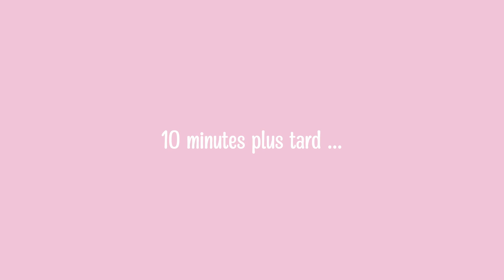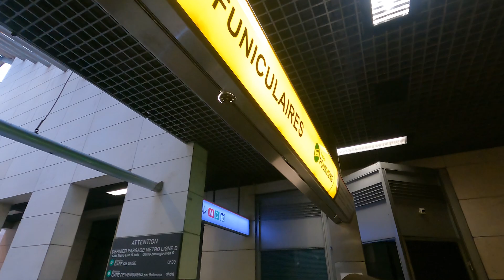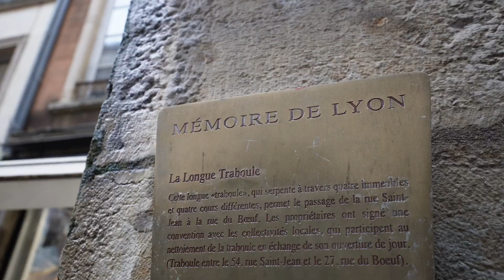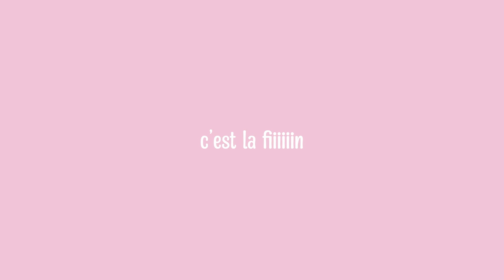Une journée à Lyon avec mon amoureux Canadien (il adore !)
Nouveau vlog !! On passé la journée à visiter Lyon avec mon amoureux canadien ! Il découvre la ville pour la première fois et il a vraiment beaucoup aimé. En même temps Lyon est vraiment une ville magnifique. J'aime tellement voyager en amoureux et lui faire découvrir un peu plus mon pays. On vous emmène découvrir quoi faire en un jour à Lyon et les incontournables à visiter: Place Bellecour, Le Vieux Lyon, on prend le funiculaire pour se rendre à Fourvière et on se fait rattraper par la pluie. Bien sûr nous avons pris une praline chez Pralus. On vous partage notre petite mésaventure avec une mamie qui nous a volé notre parapluie !

Le vlog est bilingual avec certains passages en anglais, mettez les sous titres pour la traduction en français !

J'espère que vous passerez un bon moment à nos côtés !

Transferwise: votre premier transfert jusqu’à 850 CAD ou 585 euros, sans frais avec ce lien
💻 Mon Matériel
Mon trépied (le mien n’est plus dispo pour le moment, mais voici un similaire)
📲 Suivez Moi
FAQ
Comment tu t'appelles ? Astrid Moulin
Quel est ton statut ? Je suis résidente permanente en attente de citoyenneté
Chapitres:
0:00 - Intro
0:10 - Premier stop: un grand café svp !
1:18 - Nos différentes prononciations des mêmes mots
1:31 - Deuxième stop: acheter une écharpe
1:58 - Un vrai canadien qui affronte le froid les orteils mouillés
2:40 - La différence des panneaux de rue Canada vs France
3:54 - Balade dans Lyon
4:34 - Une mamie nous vole notre parapluie !
5:45 - La Bourse de Lyon
5:50 - Praline de chez Pralus
5:55 - Balade dans le Vieux Lyon
6:30 - Place Bellecour
6:58 - Balade dans le Vieux Lyon bis
7:25 - Cathédrale St Jean Lyon
7:50 - Funiculaire pour aller à Fourvière
8:10 - Arrivée à Fourvière
9:14 - Basilique Notre Dame de Fourvière
9:39 - Déjeuner Les Enfants Terribles, Lyon
10:20 - Visite des Traboules à Lyon
13:45 - Changement de programme !
14:54 - Retour à la maison, match Canada
15:09 - Dégustation de praline de Lyon
16:39 - Outro